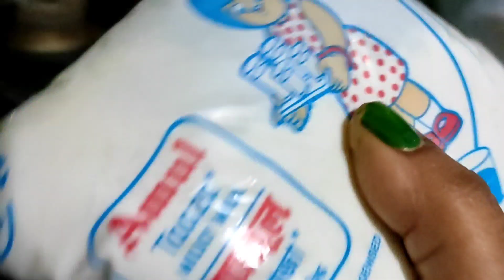Musroom ki sabji banaya husband ne. @B swati vlogs🙂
Musroom ki sabji banaya husband ne. @B swati vlogs🙂Musroom ki sabji banaya husband ne. @B swati vlogs🙂

I hope apko video accha laga hoga.